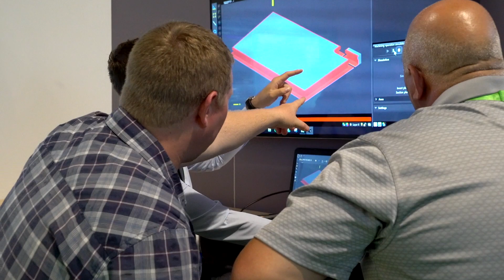Biesse at AWFS - Las Vegas 2017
With two booths at AWFS providing more than 13,000 sqft of technology and innovation, Biesse played host to more than 1,000 attendees in Las Vegas. The addition of over 90 percent more booth space compared to the 2015 AWFS show allowed Biesse to showcase more than 20 machines for large and small customers alike.

Industry 4.0, IoT and eParts were three major themes for Biesse heading into this year’s show. The North American debut of SOPHIA, Biesse’s new IoT platform, played to rave reviews and verified the company’s vision and investment in this area the past few years. Biesse demonstrated how all customers, regardless of their business size, will be able to capture the rich opportunities offered by the Fourth Industrial Revolution.